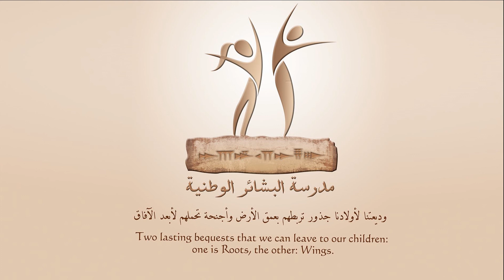خصوصية الموسيقا السورية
مدرسة البشائر الوطنية الخاصة

إعداد وتقديم: سلمى قصاب حسن

الغناء
ويغني نماذجها على التوالي
الأستاذ عاصم سكر/الأستاذة  ليندا بيطار: الأبعاد الصوتية والمقامات
الأستاذة رويدة الداية: عالروزانا
طالب صف السادس فادي عنيني: قدًّك المياس
طالبة صف السابع جويل عوض: ترتيل سرياني
الأستاذة  ليلى نحات: ترتيل بيزنطي
طالبة صف الثامن كريستيل عبد النور: هليلويا
كورال ستوديوهات دمشق المؤلف من السيدات: نور عربي وأحلام ديب وهدية سبينة
والسادة: حسان عمراني وكفاح سليمان ونزيه أسعد
الكورال بإشراف وتدريب أ. عاصم سكر

العزف
يعزف ألأمثلة على الجيتار بطريقنه الخاصة بعزف الموسيقا الشرقية أ. طارق صالحية
يعزف أمثلة البوليفوني على الجيتار طلاب صف الثامن فراس طرابلسي وماهر حسن
 وجاد عنيني
يعزف مثال الهارموني على الكمان  طالب صف العاشر محمد صالحية

مونتاج الفيديو: غالب زيدان
نيسان 2017